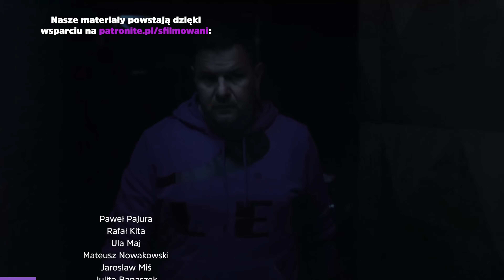The End, czyli jak grono frustratów pierze brudy na wizji - Recenzja #594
Bohaterowie TheEnd to grono aktorów-celebrytów, którzy zostają zaproszeni do internetowego show, w którym mają rozwikłać zagadkę kiepskich scenariuszy filmowych. Albo coś takiego.